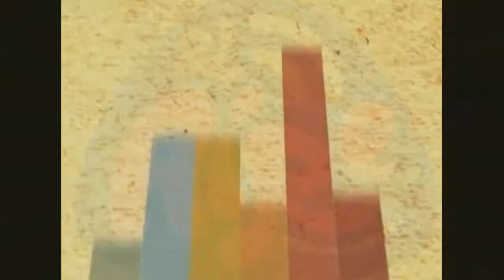290414 | Juego y vocación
Hoy en Al Aire les hablaremos de la legalización del matrimonio polígamo en Kenia.
Actualizamos la situación de los emprendedores poblanos que comercian la bebida que ataranta en Cancún: los detalles con Jess.
En Expresiones Al Aire, Pipis Planell nos habló de lo importante que es dejar fluir el juego de los niños para que sea más fácil encontrar su vocación.